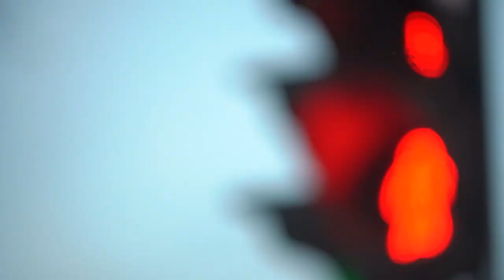GRÜNDE, warum bei den letzten PRAKTISCHEN PRÜFUNGEN das Ergebnis "nicht bestanden" lautete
Ein Update zu den letzten wenig erfreulichen Ergebnissen der praktischen Führerscheinprüfungen. Die Gründe für ein "nicht bestanden" sind immer wieder die gleichen. Der letzte Grund wird dich überraschen.

Womit machen wir diese Videos?